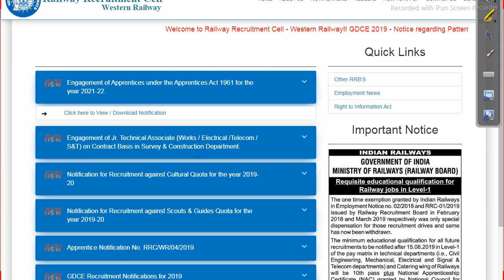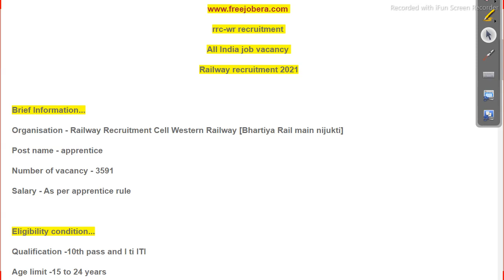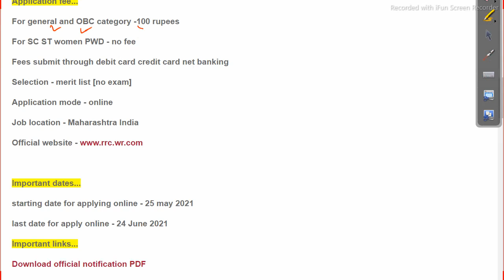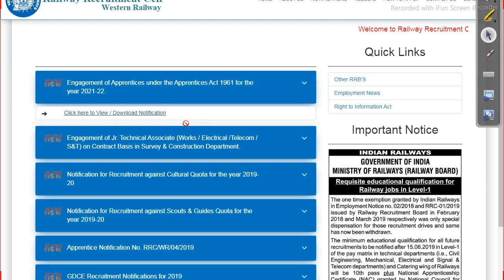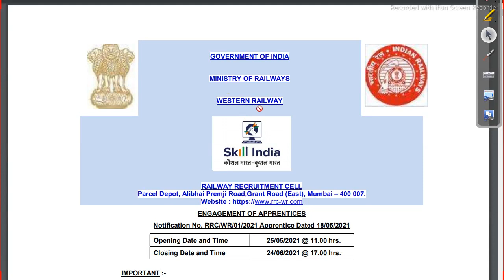3500 + vacancy Indian Railway Recruitment 2021 Latest govt job Government help Odisha Govt Job 2023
3500 + vacancy  Indian Railway Recruitment 2021 Latest govt job Government help

government help
government financial assistance
government support
free job alert engineering
government veterinary jobs
sarkari naukri search
upcoming staff nurse vacancy 2020
it jobs in government sector for experience
free govt job alert 2020
sarkari result upsc 2021
computer teacher jobs near me
physically handicapped jobs in central government 2020
contract basis job in government sector
govt computer teacher vacancy
physically handicapped jobs in central government 2021
sarkari alert job
government photography jobs
government jobs for engineers 2020
sarkari naukri blogspot
sarkari naukri find
agriculture govt jobs
handicap job government 2021
government jobs for chartered accountants
government jobs for mechanical engineers without gate
dentist job in government hospital
kar free job alert
iti recruitment 2021
government hospital job vacancy 2020
govt jobs for polytechnic diploma in computer science
freegovtjobalerts
central government medical officer jobs
tamilanguide post office jobs
government jobs after 12th pcb
list of government jobs for computer science engineers 2020
msc chemistry govt jobs
govt law jobs
law vacancy in govt sector
govt legal jobs
llb government jobs
chemistry govt jobs
government jobs for law graduates freshers
ncrtc recruitment 2021
list of government jobs after bca
govt contract jobs
list of government jobs for computer science engineers 2021
free job notification 2020
geology govt jobs
company secretary jobs in government sector
list of government jobs for ece engineers
government jobs for mbbs doctors
diploma govt jobs 2020
law jobs in government sector 2020
government jobs for computer science engineers without gate
list of government jobs for electronics and communication engineers
jobs for electronics and communication engineers in govt sector
government jobs for electronics and communication engineers
psu jobs for mba
government jobs after ba llb
list of government jobs for electronics and communication engineers 2020
latest diploma govt jobs
latest job notification
dental government jobs notification
raj govt job
mba hr govt jobs
bank vacancy 2020 for 12th pass
sarkari find job
female govt jobs 2020 central government
govt jobs for ece engineers
it jobs in govt sector
free job alert 2020 army
govt it jobs
best govt jobs
list of government jobs for civil engineers 2020
list of government jobs for civil engineers
female govt jobs 2020
post graduate government jobs 2020
latest govt jobs for graduates
tspsc jobs
government jobs after diploma in mechanical engineering
cse govt jobs
lab technician jobs in government hospital
jobs for chemical engineers in government sector
it jobs in government sector
government jobs after btech cse
psu jobs for chartered accountants
government jobs for gate qualified candidates
free job alert 2021 notification
free job alert army
chemical engineering govt jobs
free job alert 2019
government jobs for cse students
msw government jobs
government jobs after mechanical engineering
sarkari job for 12th pass 2020
jobs for ca in psu
draughtsman civil govt job
hr jobs in govt sector
graduation pass govt job
govt jobs for computer engineers